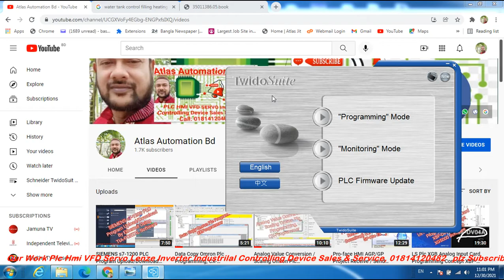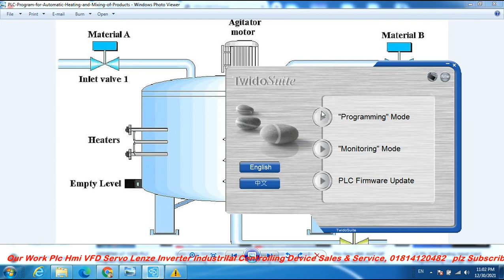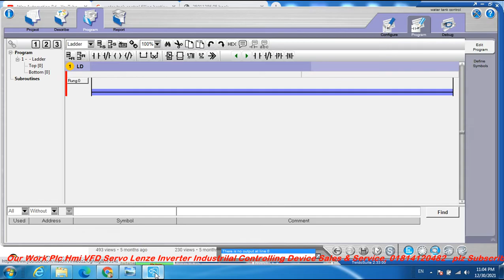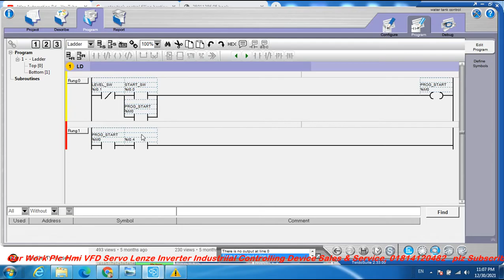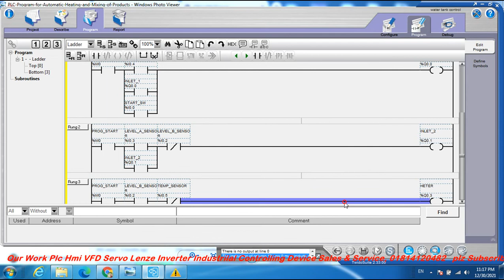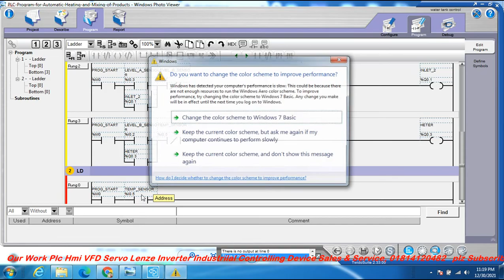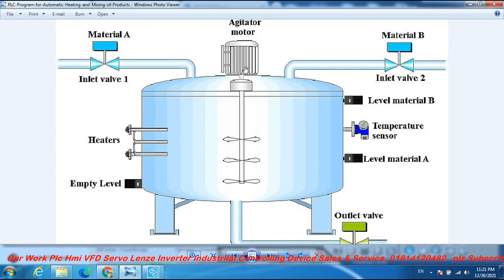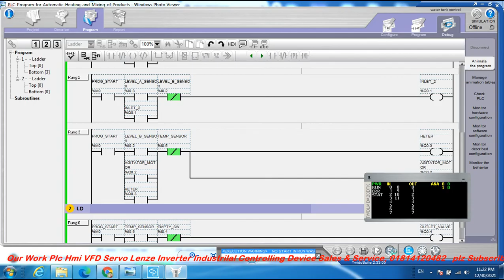Schneider Plc Water Tank High-Low-Empty Level, Heating-Temperature Inlet-Outlet Mixer Motor Control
Schneider Plc TwidoSuit  Water Tank High-Low-Empty Level Control, Heating-Temperature Sensor Control,  Inlet-Outlet Valve & Mixer Motor Control